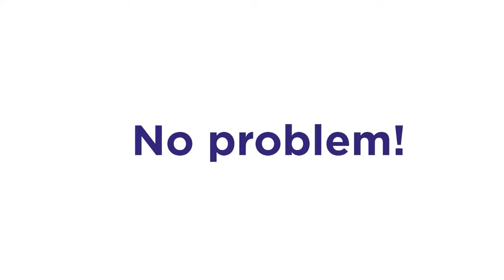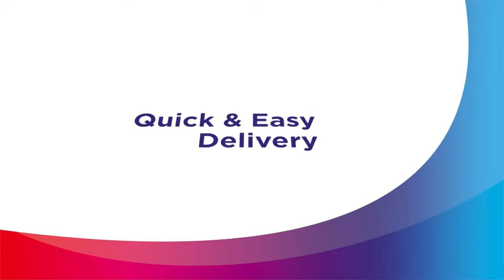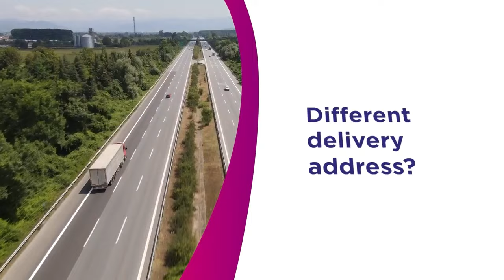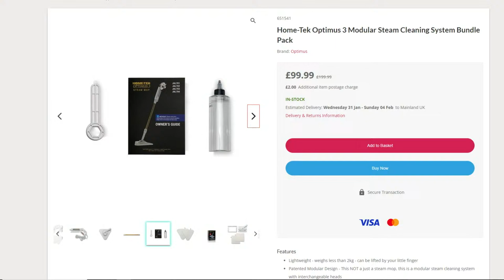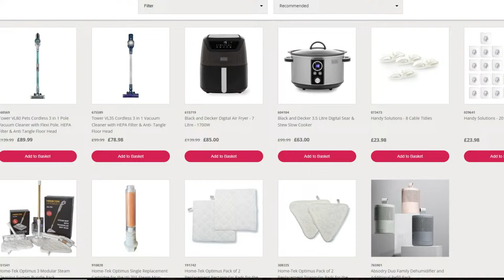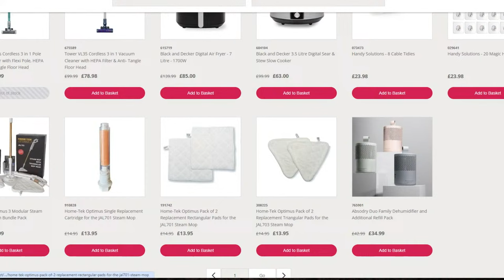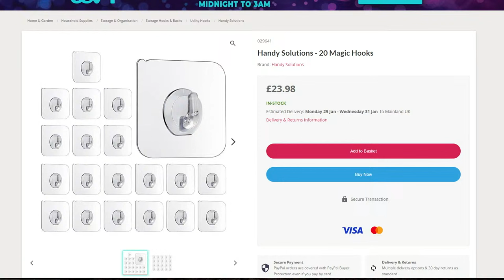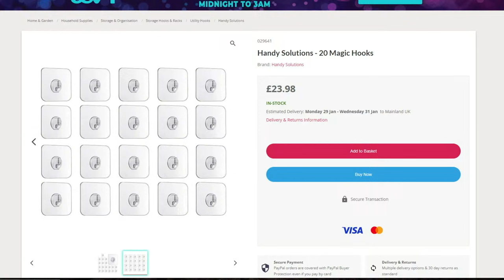ShopOnTV Live Stream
Join us live, every night between midnight and 3, on ITV1.